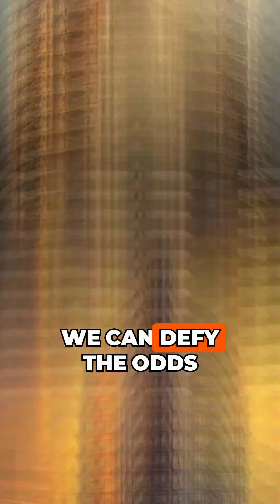Defying Gravity - The Dome Revolution ⛪🏫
There was a time when no one knew how to build a dome this massive…
In the 1400s, the city of Florence had a problem: a giant cathedral with no roof. Then came Filippo Brunelleschi, a goldsmith-turned-architect, who defied the odds with a radical double-shell design and no scaffolding.

His dome didn’t just complete the Florence Cathedral—it ignited the Renaissance, inspired generations of builders, and proved that bold ideas could hold up the world.

📌 This dome didn’t just change a skyline—it changed how we build.